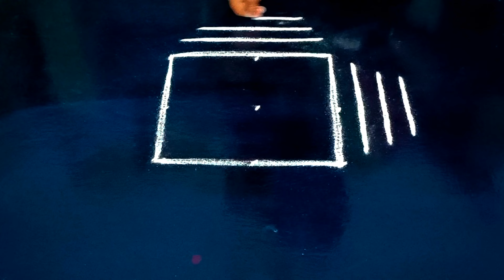Traditional Lotus Rangoli design 🌹 Easy Friday kolam